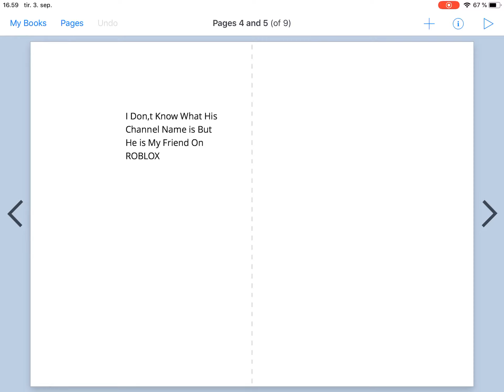Shout out to Aliotanma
He Is my Friend In Roblox